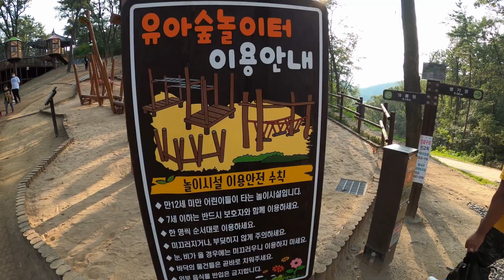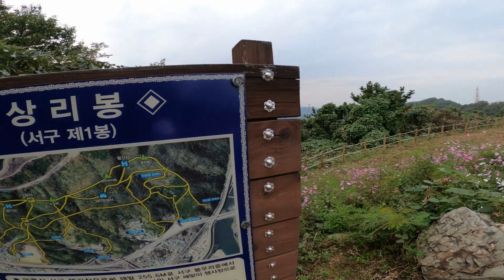දකුණු කොරියාවේ අරුම පුදුම කන්ද 한국에서 가장 놀라운 산 The most amazing mountain in South Korea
දකුණු කොරියාවේ අරුම පුදුම කන්ද  한국에서 가장 놀라운 산 The most amazing mountain in South Korea ภูเขาที่น่าตื่นตาตื่นใจที่สุดในเกาหลีใต้ Ngọn núi tuyệt vời nhất ở Hàn Quốc Ang pinaka kamangha-manghang bundok sa South Korea 韓国で最も素晴らしい山